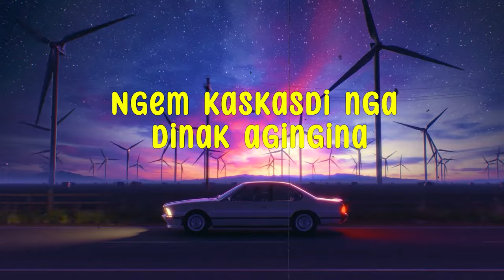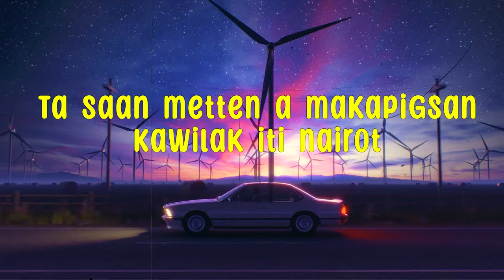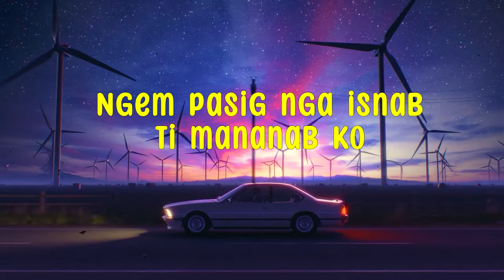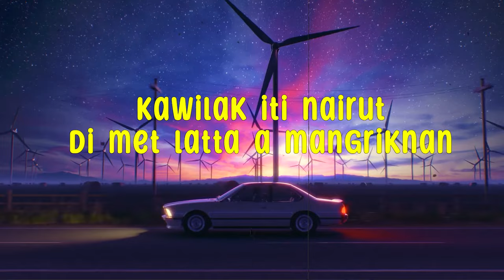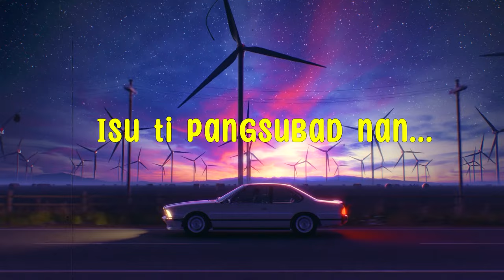Ni Lakay Ko Agrakayan - Ilocano Song (Lyrics Video)